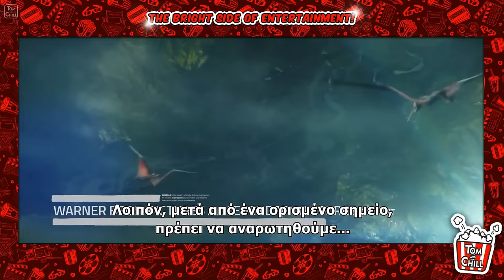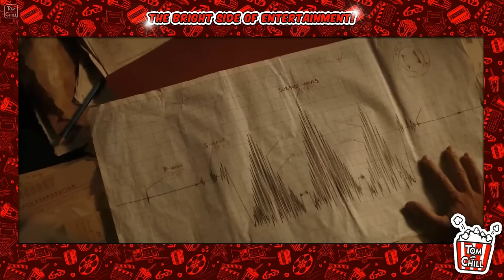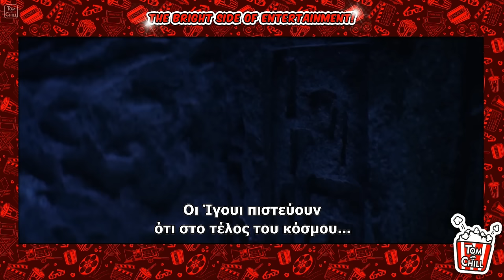Καλή ή Κακή; | Godzilla x Kong: The New Empire